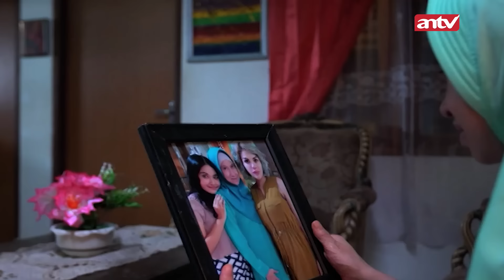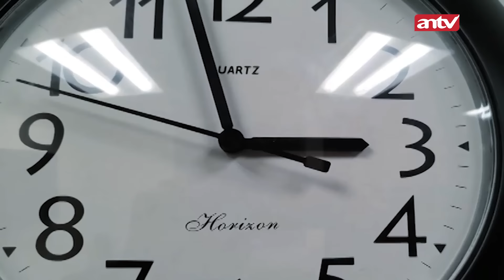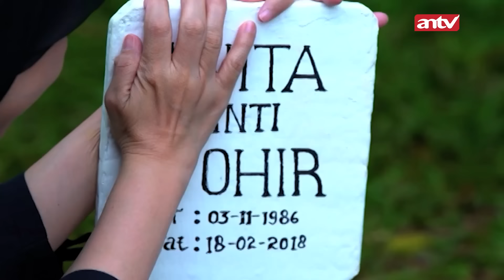Gagal Menikah Karena Abang Iparku Korupsi Hingga Bunuh Pacarku | Firasat Eps 40 Full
000013
000007